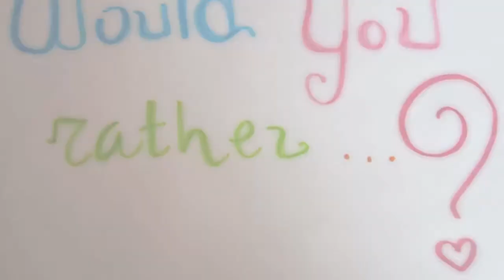Would you rather...? - Marzipan Edition ( Deleted Marzia Video )